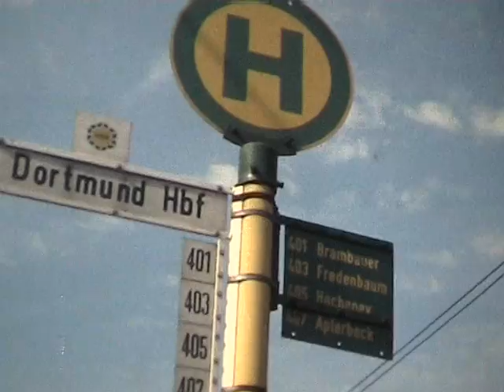Dortmunder Trambahnen auf Schmalfilm am Dortmunder HBF anno 1982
Schmalfilm-Aufnahmen vom Strassenbahnbetrieb aus dem Jahre 1982 vor dem Dortmunder HBF von Wolfgang Güttler digitalisiert und mit Gema-freier Musik unterlegt.